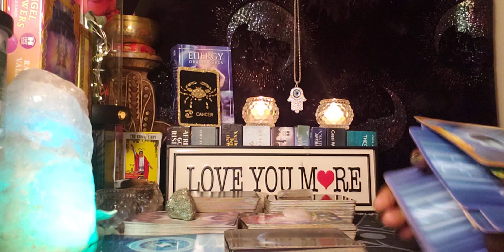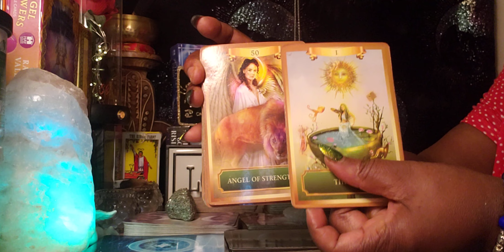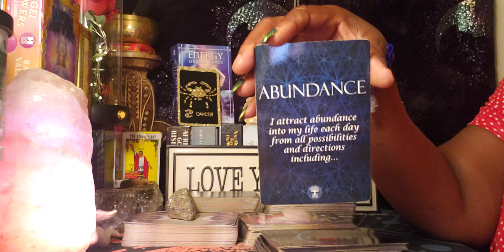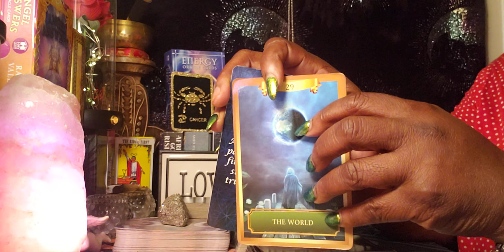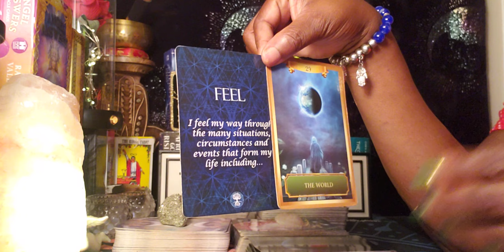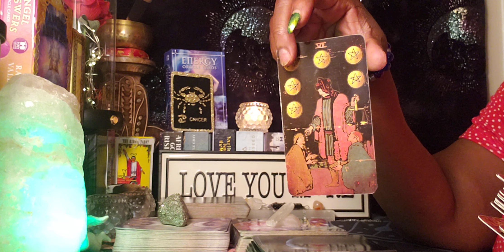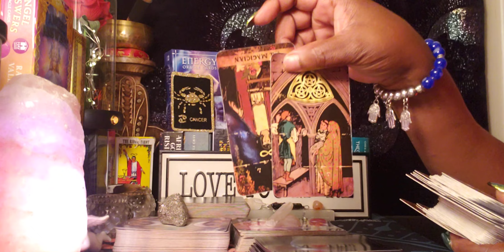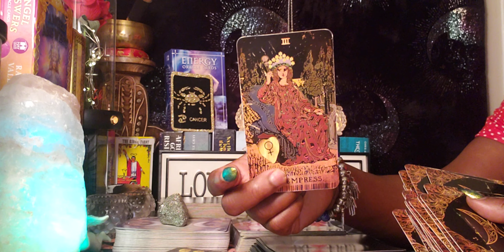Cancer ♋ 🦀 🎀 7/7/22 You are entering into a New Cycle of Abundance 👏👏👏👏💪💃💰🤑🙏🌄🌷🙌⭐